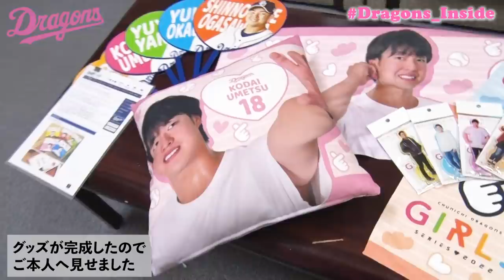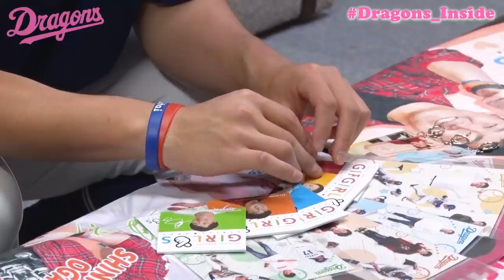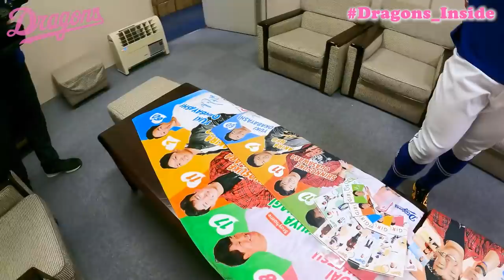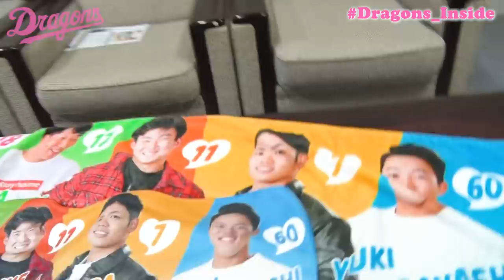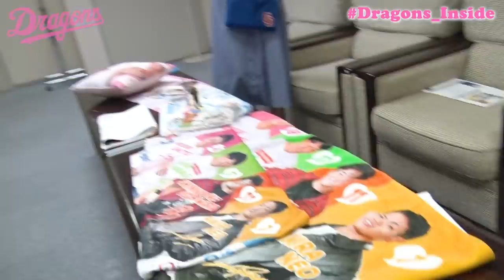【ドラゴンズ公式】 小笠原慎之介 選手の私服撮影にカメラが潜入！ イケメンコンテスト初ランクインで“ある後悔”が…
「ガールズシリーズ 2022」を開催しました！

「ガールズシリーズ 2022」 おすすめグッズ

公式オンラインショップでの購入はこちら